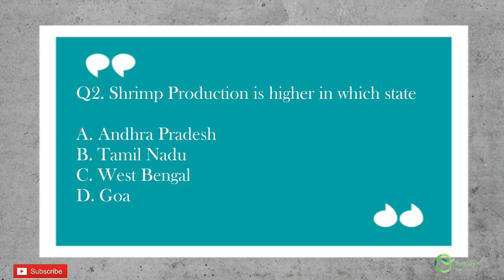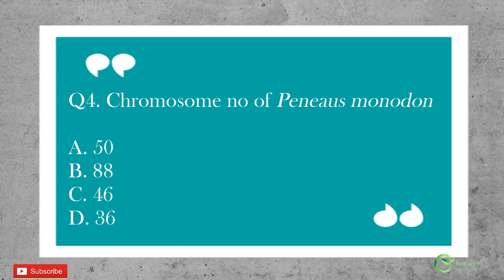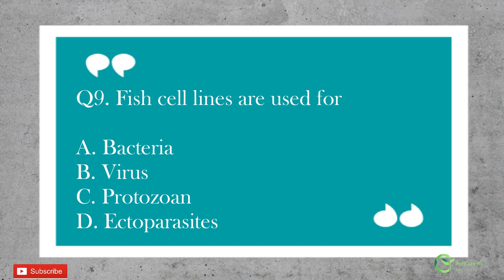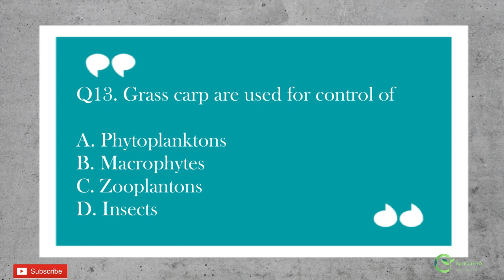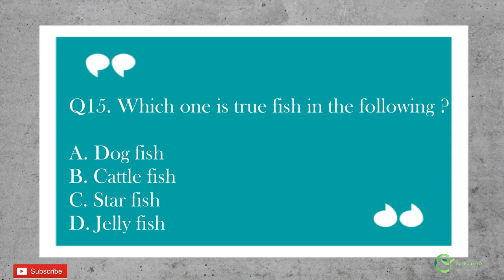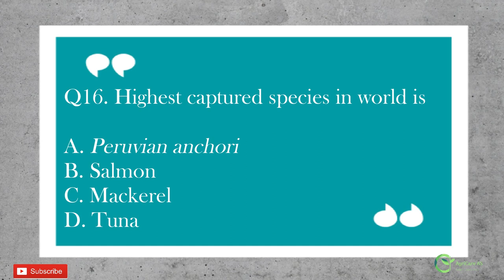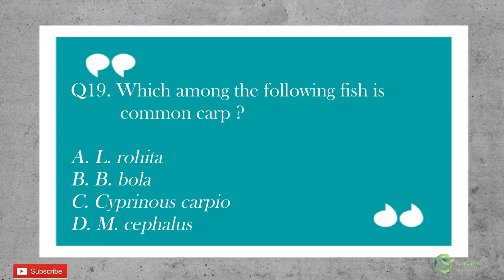FISHERIES | PART-1| for All Agricultural Competitive exams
Here we present you guys with 20 important questions related to Fisheries science .
Do check out the video and write your views in the comment box for more such videos.